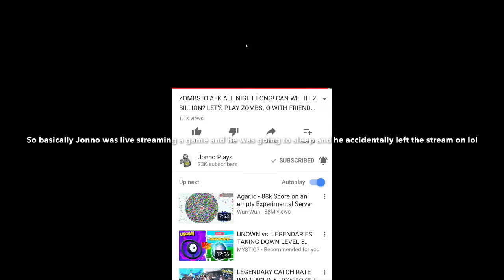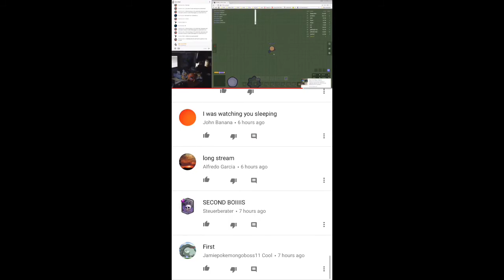My Video Notification Being On A Stream For 6 Hours!!! Lol Please Watch